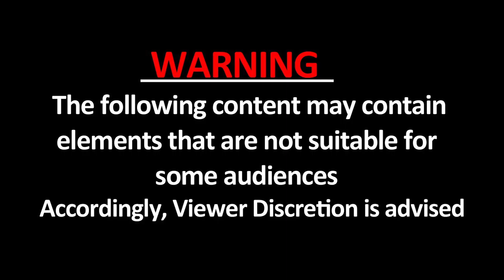Amritsar में राह चलते मनचलों ने लड़की से की छेड़छाड़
डॉक्टर को कार से निकाल कर 15 मिंट तक बेसबॉल से पीटते रहे...गाड़ी साइड पे करने के लिए हॉर्न बजाने पर गुस्साए दर्जन भर युवक
...बचाने के लिए आई माँ-पत्नी को बालों से घसीटा और लोगों से भी की मारपीट
...लोग वीडियो बनाते रहे लेकिन बचाने के लिए कोई आगे नहीं आया
...घटना की वीडियो वायरल, पुलिस ने मामला दर्ज कर जांच की शुरू